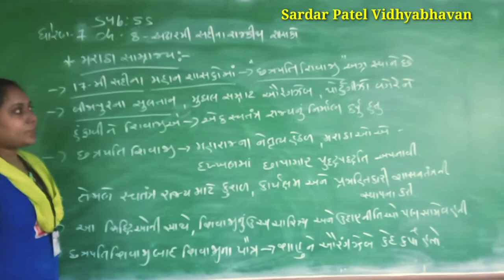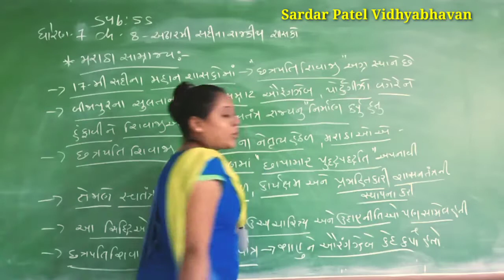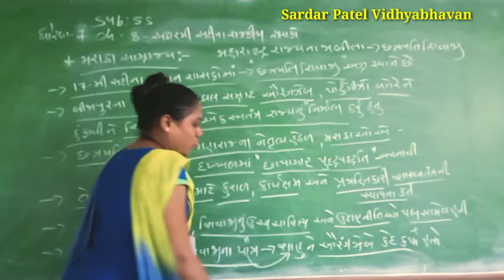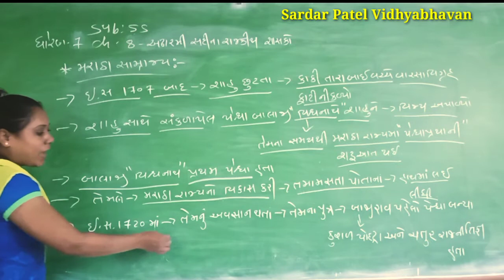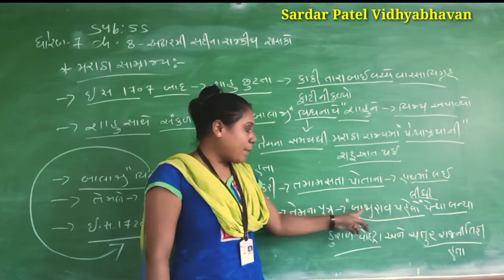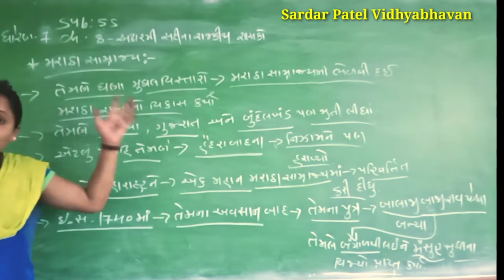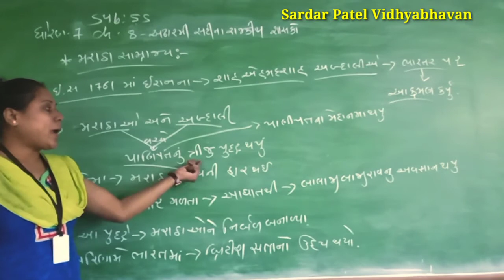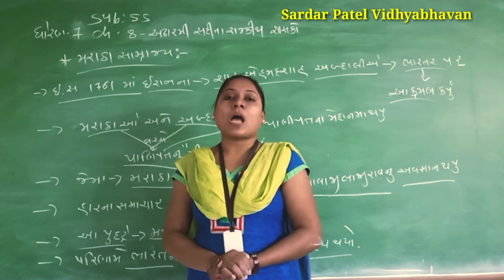Std 7 // SS Chap 8 અઢારમી સદીના રાજકીય શાસકો (મરાઠા સામ્રાજ્ય) Lec 64